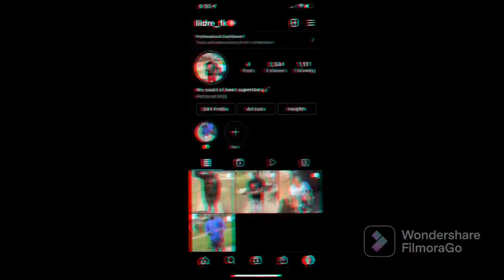Rocking a cardigan in Atlanta [REACTION VIDEO]🔥🔥🔥🔥🔥🔥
Song coming out soon🔥🔥🔥🔥🔥🔥